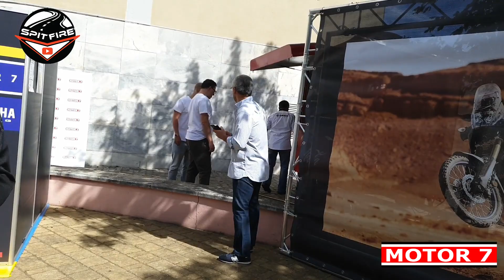20 anos motor7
O meu parceiro MOTOR 7 festejou mais um dia especial e o canal esteve presente.